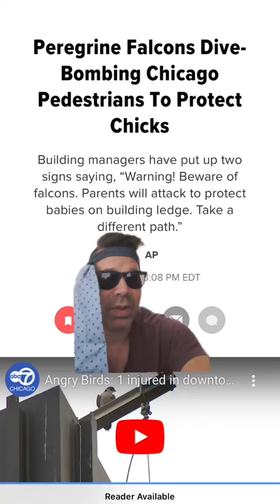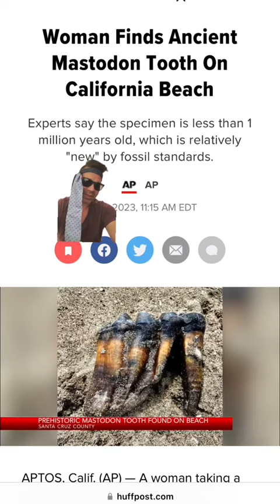Weird News from around the World. Lionel Messi Is now a member of Inter Miami!!